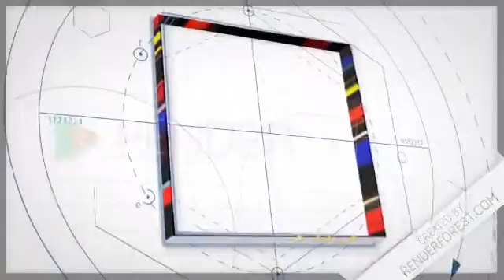Video đã chỉnh sửa của tôi